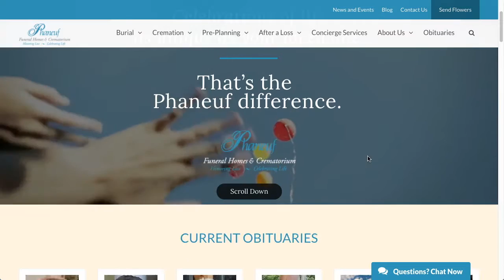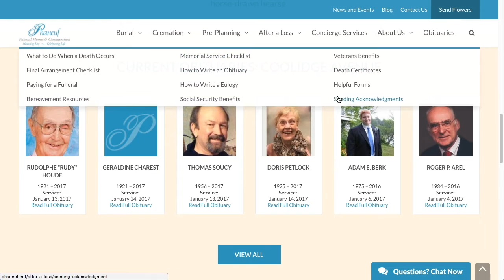Introducing the new Phaneuf website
Phaneuf Funeral Homes is proud to unveil our new website, which has been developed with you in mind. Based on visitor feedback and customer input, we have reorganized the information on our site so it’s simpler to navigate and easier to find the information you’re looking for.